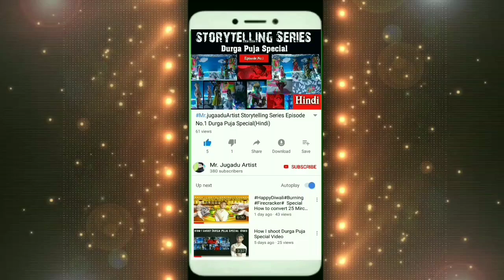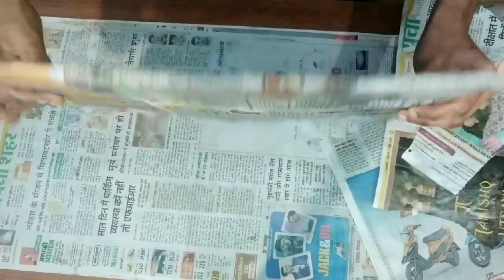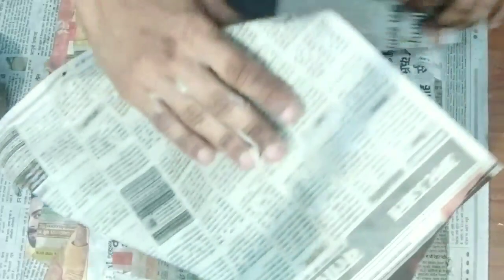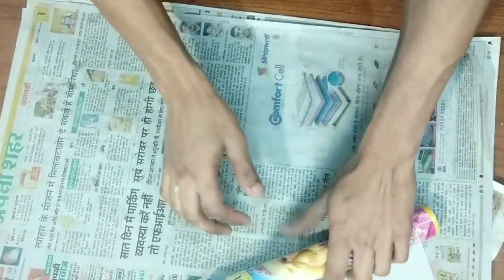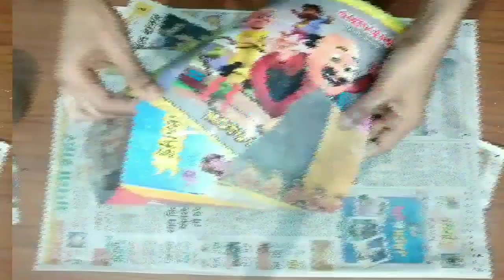School Project Series Ep. No. :-2 How to make Working Model of Volcano Using Waste Materials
Hello friends

Today video is School Project Series Episode Number:-2 And in this video we learn How to make working Model of volcano Using Waste Materials at home.